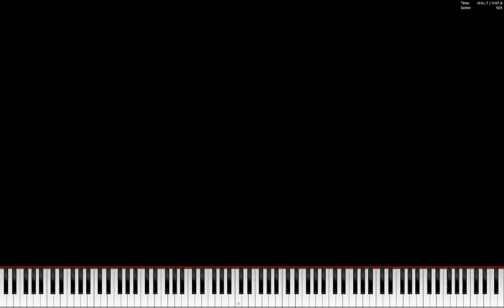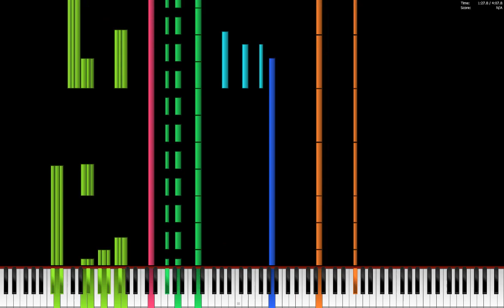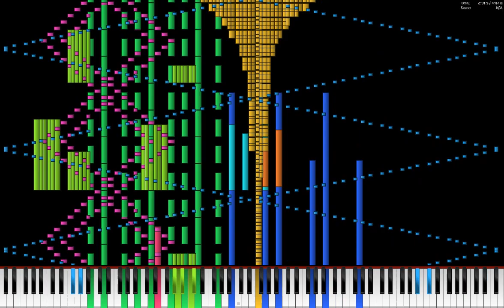La Cucaracha 200000 нот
Автор: я
Ноты: 200000
SF: Andromeda Steinway Concert Grand
SF автор: MBMS Productions